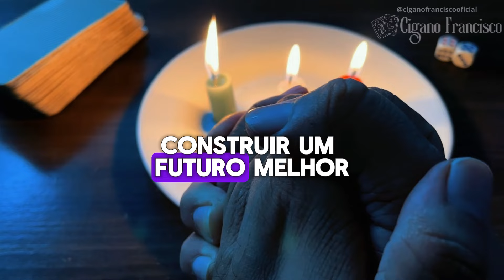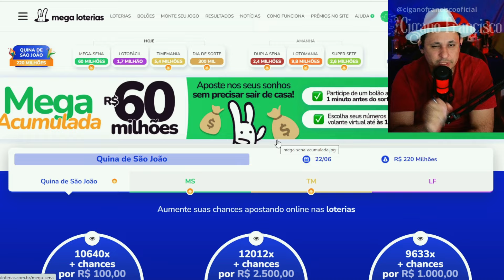AS DUAS ORAÇÕES MAIS PODEROSAS PARA TER SORTE EM JOGOS E LOTERIAS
Hoje compartilho com você as duas orações mais poderosas para ter sorte em jogos e loterias, são duas orações direcionadas a são cono e são expedito, para te ajudar a ter sorte em jogos e loterias. Escute e repita essa oração com fé e veja os incriveis resultados.

SIGA: @mega_loterias

Minutagem:
00:00 - Inicio
01:55 - Primeira Oração
03:34 - Dica!
04:12 - Segunda Oração
05:56 - Considerações Finais

Quer enviar um presente?
CIGANO FRANCISCO
Rua: João Pires Nº 39
CAIXA POSTAL: 585
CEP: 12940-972